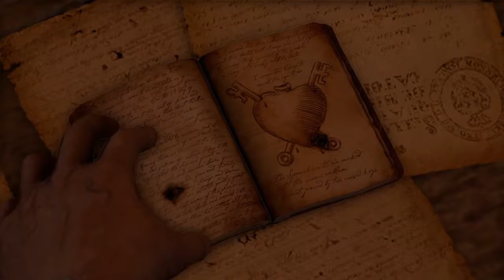Uncharted 1 Drake's Fortune Remastered | Chapter 13: Sanctuary? | Crushing Difficulty